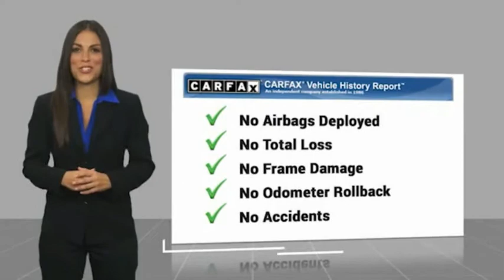2018 Toyota 4Runner Sanford FL 43452A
2018 Toyota 4Runner TRD Off-Road Premium - $36995

Factory Warranty, Sitting on a nice set of Nitto tires with Fuel wheels, backup camera & sensors, dual power leather seating with center floor console, towing package, keyless entry with alarm, tilt steering, cruise control, steering wheel controls. Factory Warranty good until 8/2/21 or 36k miles Powertrain Warranty good until 8/2/23 or 60k miles. 2018 Toyota 4Runner TRD Off Road Premium 4x4brSTILL UNDER FACTORY WARRANTYbrbr